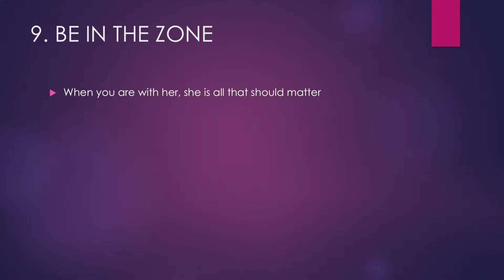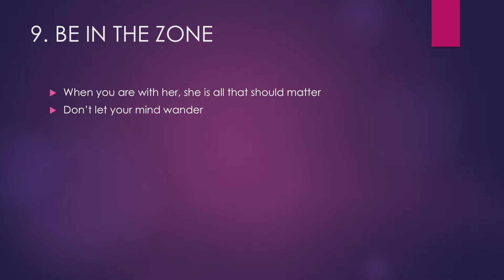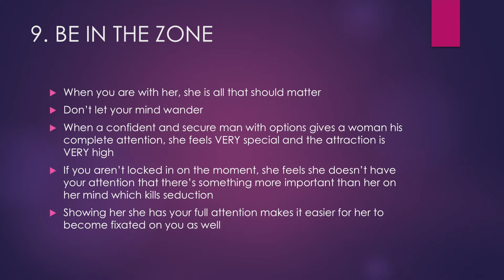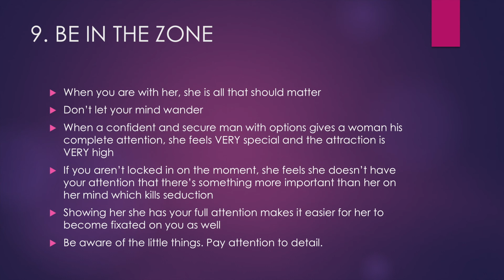Key 9: (Be In The Zone) - 18 Keys To Seduction